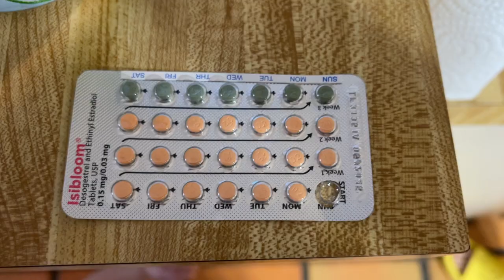Big things ahead!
I know it has been a minute since I have uploaded and I'm sorry.  We have been super busy!  This video will explain a lot.  New life, new home, new chances to grow!